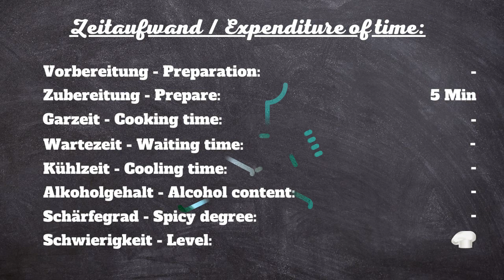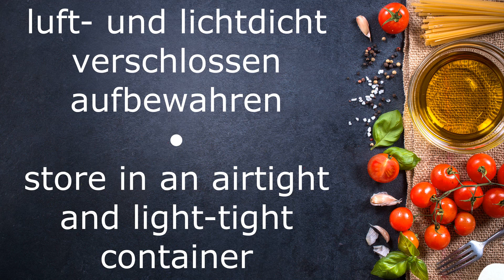🍗 Hähnchen Gewürzmischung 🍗 selber mischen DIY Rezept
Deutsches Rezept! In diesem Video zeigen wir dir, wie du deine eigene Hähnchen-Gewürzmischung zu Hause zubereiten kannst. Denn Gewürze selber mischen garantiert nicht nur gleichbleibende Qualität, sondern eröffnet auch die Möglichkeit, Vorräte anzulegen. Schnell, einfach, lecker - diese Gewürzmischung ist ein Muss in jedem Gewürzregal.

🌶️ Merkmale:
    - gute Qualität
    - gleichbleibender Geschmack
    - günstig und schnell
🍽️ Diese Hähnchen-Gewürzmischung verleiht deinem Geflügel nicht nur ein intensives Aroma, sondern macht auch das Würzen zum Kinderspiel. Das selbst gemachte Gewürz ist eine großartige Möglichkeit, die Qualität zu kontrollieren und deinen Gerichten eine persönliche Note zu verleihen.

🎬 Schau dir unser Video an, um die genauen Mengen und Schritte zur Zubereitung dieser Hähnchen-Gewürzmischung zu erfahren. 🌟

Bei uns gibts es die besten Rezepte der Welt und tolle Eigenkreationen – wir präsentieren köstliche Kreationen, die du unbedingt probiert haben musst. Genieße mit uns die Vielfalt internationaler Aromen und entdecke neue kulinarische Horizonte! 🌍🍽️
Probiere unsere tollen Rezepte aus, werde zum Chefkoch Deiner Familie und teile uns in einem Kommentar mit, was Du denkst!

🟢 Untertitel sind in allen Sprachen verfügbar. Aktiviere dazu den Untertitel und wähle Deine Muttersprache aus 🌍

Einkaufsliste / Zutaten:
- Salz
- Paprika, edelsüß
- Zucker, braun
- Nelken
- Zwiebelpulver
- Pfeffer, schwarz
- Oregano
- Muskatnuss

Wenn Dir dieses Video gefallen hat, kannst Du bei der Entwicklung des Kanals helfen:
- BEWERTEN DAS VIDEO 👍 – Wir würden uns sehr freuen und danken dafür.
- HINTERLASSE EINEN KOMMENTAR oder stelle uns eine Frage zum Rezept. Wir werden gerne antworten.

Danke für deine Aufmerksamkeit!❤️ LG Mel & Mo

Wir bieten euch jetzt auch alle Rezepte auf unserem Blog an
Ihr könnt dort mehr an Informationen erhalten, alle Rezepte in alphabetischer Reihenfolge, mehr Kategorien sowie Einkaufszettel und Anleitung herunterladen.
Empfehlung:
TIPP: Unser virtuelles Leben im Internet wird immer größer, egal ob Einkaufen, Kommunikation, Freizeitbeschäftigung, Arbeit und vieles mehr. Wir können für Bezahlungen von Leistungen und Waren nur dringend Paypal empfehlen. Wir nutzen es seit über 15 Jahren und sind mehr als zufrieden. Unser Konto war immer sicher und bei Problemen ist Paypal immer eingeschritten und hat unser Geld zurückgebucht. Nicht wie bei einer Bank, die sich weigert und bei der man einen Aufstand turnen muss und ggf noch Gebühren zahlt. Also könnte man kurz sagen: unser Geld war sicher, selbst wenn es nicht mehr in unserem Besitz war. Wer noch kein Paypalkonto hat
SPARTIPP: kein Sprit, kein schleppen und Zeit sparen! Wer den Lieferservice von Picnic ausprobieren möchte bekommt mit dem Code: Moni5844 einen Rabatt von 10 Euro und wir natürlich auch. Picnic liefert gratis und ist gerade deutschlandweit im Ausbau. Wir bestellen nur noch, weil es wirklich viel Zeit erspart und auch Noname-Produkte erhältlich sind. Bezüglich der Getränke ist Picnic unschlagbar, denn üblich sind 2 Sixpacks Getränke und für weitere Getränke immer einen Zuschlag. Picnic liefert kostenlos 2 Getränkekisten womit wohl die Lieferkisten gemeint sind.

0:00 Gewürze selber mischen
0:05 Geflügelgewürz Rezept
0:10 Hähnchengewürz Rezept
0:19 Zeitaufwand
0:22 Gewürzmischung zubereiten